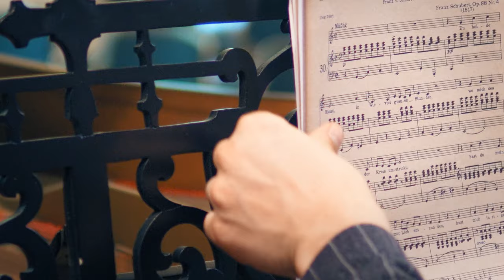Oberberg Parkklinik Wiesbaden Schlangenbad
Zentral und doch ruhig mitten im Rhein-Main-Gebiet gelegen, sind wir für Sie gut zu erreichen. In einem äußerst ansprechenden Ambiente bieten wir Ihnen eine vollstationäre und tagesklinische Behandlung in den Bereichen Psychiatrie, Psychosomatik und Psychotherapie auf universitärem Niveau.

++Die häufigsten Krankheitsbilder:++
►Bipolar affektive Störung
►Burnout-Folgeerkrankungen
►ADHS im Erwachsenenalter
►Schlafstörungen
►Angststörungen
►Zwangsstörungen
►Somatoforme Störungen
►Stress- und Traumafolgestörungen (inkl. PTBS)
►Borderline und andere Persönlichkeitsstörungen
►Autismusspektrumstörungen
►Komorbide Abhängigkeitserkrankungen
►Psychische Erkrankungen bei jungen Erwachsenen
►Psychische Erkrankungen im höheren Lebensalter

++Über Oberberg++
Die Oberberg Kliniken sind der führende Qualitätsverbund privater Fachkliniken im Bereich Psychiatrie, Psychosomatik und Psychotherapie in Deutschland. Für Kinder, Jugendliche und Erwachsene. Wir begleiten Menschen in seelischen Krisensituationen und unterstützen sie auf ihrem Weg zurück in ihr gewohntes Leben.

++Der Dreiklang aus Mensch, Wissenschaft und Atmosphäre++
Unser Therapieerfolg basiert auf drei Komponenten, die immer individuell zu einer harmonischen Therapieeinheit vereint werden: Mensch, Wissenschaft und Atmosphäre. Nur wenn alle drei Komponenten perfekt aufeinander abgestimmt sind, ist die Grundvoraussetzung für den Therapieerfolg gegeben.

++Allgemeines Behandlungskonzept der Oberberg Kliniken++
Das allgemeine Behandlungskonzept der Oberberg Kliniken basiert auf einem ganzheitlichen Menschenbild. Bei unserer Diagnostik betrachten wir neben den körperlichen und seelischen Symptomen auch die gesamte Person: ihre Biographie, ihre Persönlichkeit und ihr soziales Umfeld. Wir arbeiten stets auf dem neuesten Stand der Wissenschaft und das in einer Atmosphäre, in der sich unsere Patientinnen und Patienten wohl und geborgen fühlen.  Um bestmögliche Therapieergebnisse zu erreichen und den höchsten Qualitätsansprüchen gerecht zu werden, behandeln wir unsere Patientinnen und Patienten nach einem verbindlichen Prinzip: innovativ, intensiv und individuell.